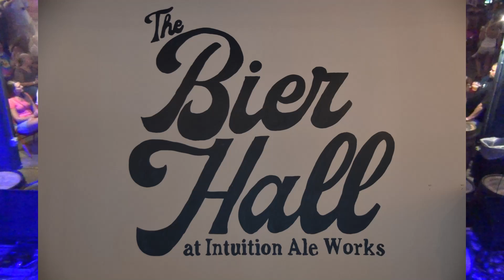The Brett Bass Bluegrass Trio - " American Dream "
The TRIUMPHANT return of Brett Bass, showing the lineup that should be Grandpa's Cough Medicine at Roots Revival 2022

 " American Dream "

Opening for Firewater Tent Revival at

 THE BIER HALL  located at